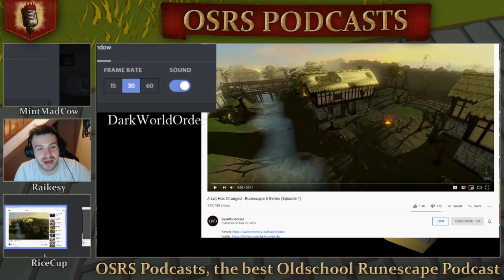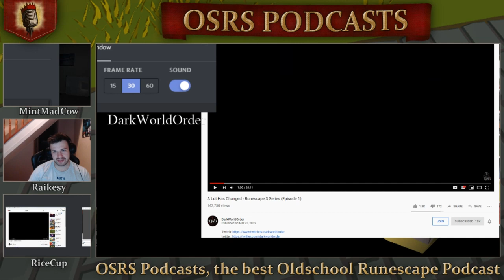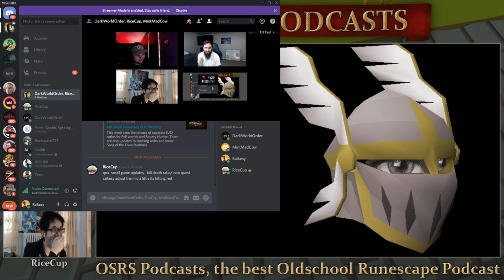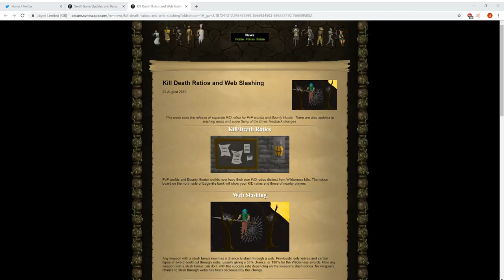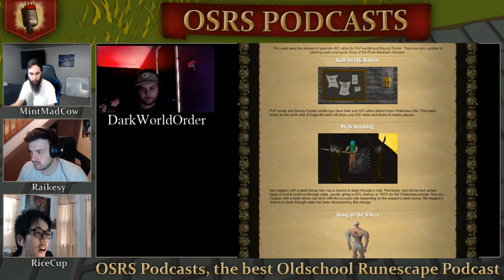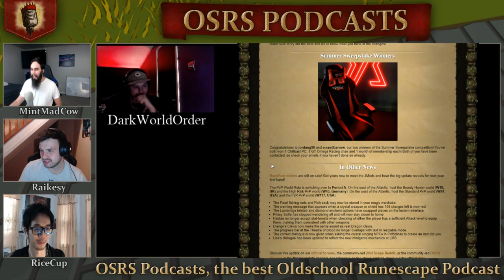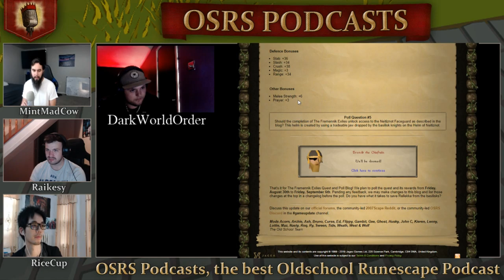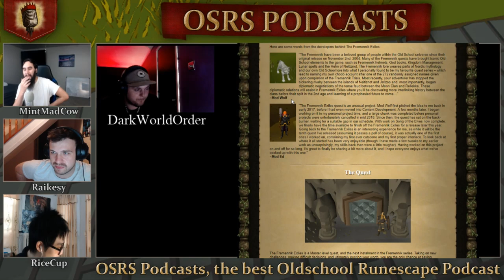Is RS3 Worth Playing? ft. Darkworldorder - #40